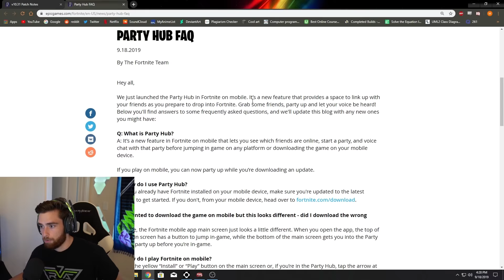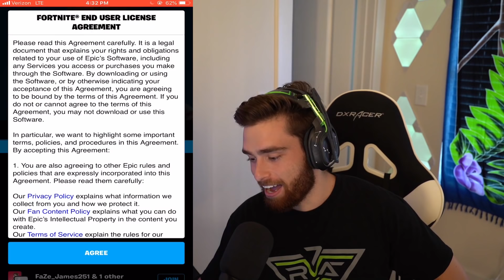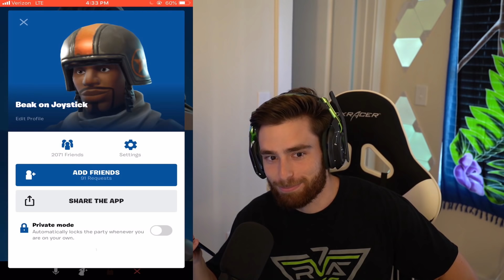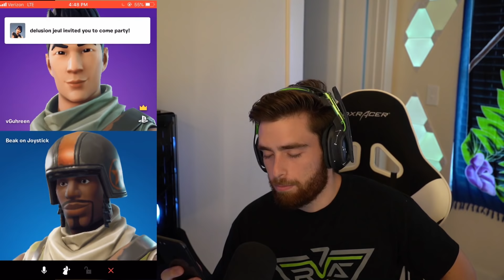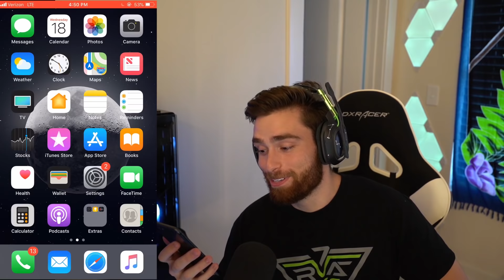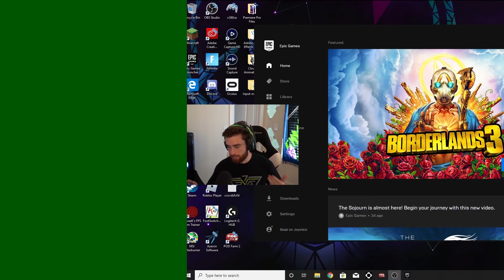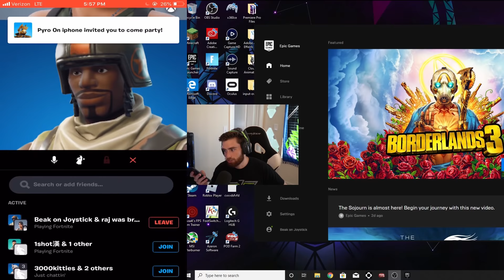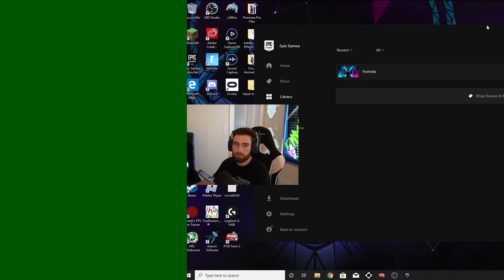I tried CALLING subscribers on Fortnite from my PHONE (new friends list update)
Use Code: BEAKS

I tried CALLING subscribers on Fortnite from my PHONE (new friends list update) this new update allows you to call friends on your friends list in Fortnite on your mobile device.